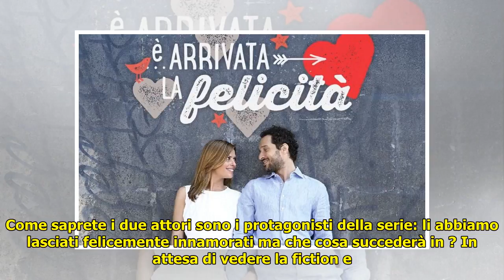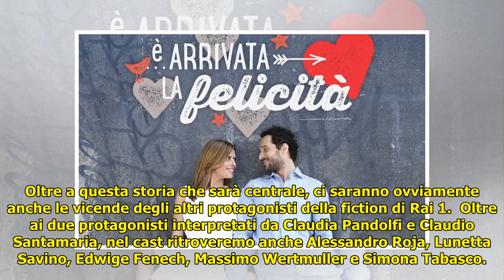E’ arrivata la felicità 2 anticipazioni: a febbraio in onda su Rai 1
E’ arrivata la felicità 2 anticipazioni: a febbraio in onda su Rai 1 Da qualche giorno avrete visto in onda su Rai 1 il primo promo ufficiale per la seconda  stagione dii E’ arrivata la felicità al fi... ...